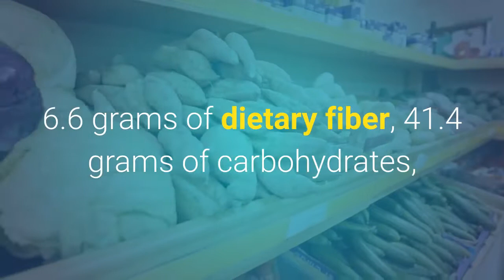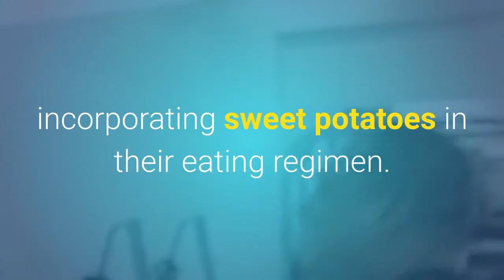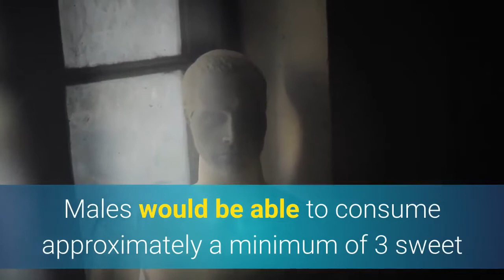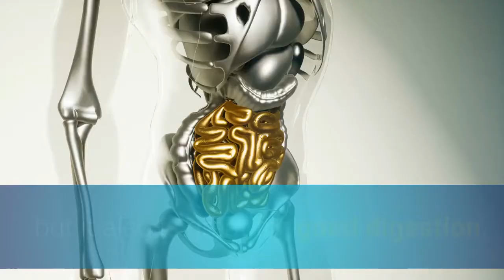The Benefits of Sweet Potatoes for BodyBuilding | Sweet Potatoe Nutrition for building muscles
The Benefits of Sweet Potatoes for BodyBuilding | Sweet Potato Nutrition for building muscles
How to Make Homemade apple cider vinegar with mother at home

Welcome To Today's Video  ▶️ The Benefits of Sweet Potatoes for BodyBuilding | Sweet Potatoe Nutrition for building muscles  ▶️
Sweet Potatoes are incorporated in a bodybuilders diet because of its vast array of good minerals, and carbohydrates.
Sweet Potatoes carbohydrate profile content consists of 4 grams of protein, 6.6 grams of dietary fiber, 41.4 grams of carbohydrates, 14.1 grams of starch, 13 grams of sugar. [1]
Sweet Potatoes vitamin content is rich in vitamin A with 38,433 IU, vitamin C at 39.2 gm. Sweet potatoes do not contain vitamin B12 and are low in vitamin B6 at .06mg.[3]
The potassium level in sweet potatoes are the key to muscle growth and improvement, therefore is a vital key for bodybuilders incorporating sweet potatoes in their eating regimen. The potassium level in sweet potatoes is 950 milligrams per cup. I would say a medium sweet potato would be close to one cup.
The amount of potassium needed for an individual is determined by age and gender. Therefore, if you are a male between the ages of 14–51 + years the potassium level would be 3,000–3,600 mg daily. For a female between the ages of 14–51+ years that are NOT pregnant or lactating, the potassium level would be 2,300–2,600 mg daily. Males would be able to consume approximately a minimum of 3 sweet potatoes daily to hit the recommended potassium level daily. Females would be able to consume approximately a minimum of 2.5 sweet potatoes daily.[4]
The lower glycemic index number also plays a role in a bodybuilding eating regimen.
Although, the low glycemic index is determined by how the sweet potato is prepared. For example, if sweet potato is boiled for 30 minutes, or cubed and boiled for 15 minutes, the glycemic index is low.[5][6] But if the sweet potatoes are baked for 45 minutes or overcooked; the glycemic index is high.[7]
The lower the glycemic index, the slower the body burns the food, thus causing more energy for the body. Hence, sweet potatoes are a great pre-workout food that will help sustain you through a long workout.
The fiber content in sweet potatoes is 6.6 grams, which is considered a good amount for assisting a bodybuilder with building muscle. Not only does fiber in the sweet potatoes help with muscle-building, but it also is great for good digestion, appetite control and has the ability to burn fat.
Conclusion: Sweet potatoes are a great source of energy for the bodybuilder, which can be consumed pre or post-workout.